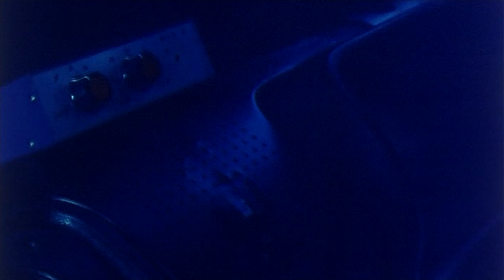Her Vengeance (1988) ORIGINAL TRAILER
Directed by Ngai Choi Lam. With Siu-Fung Wong, Ching-Ying Lam, Elaine Jin, Kelvin Wong.
AKA : Huet mui gwai / 血玫瑰 / Bloody Rose